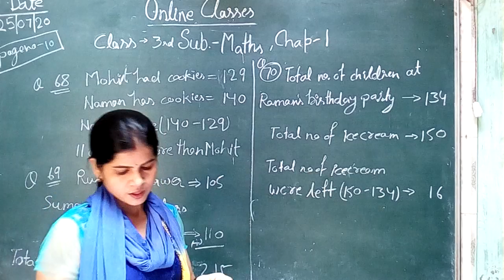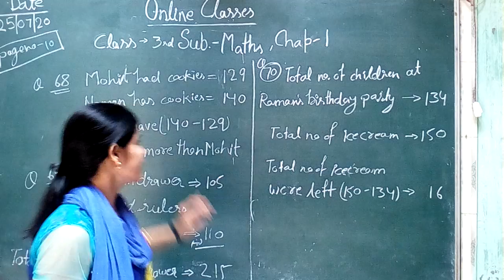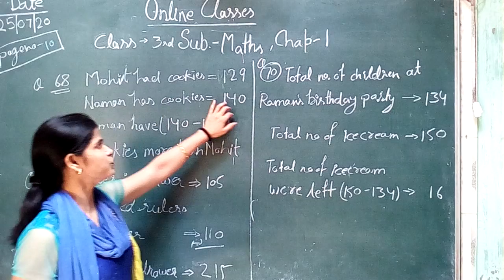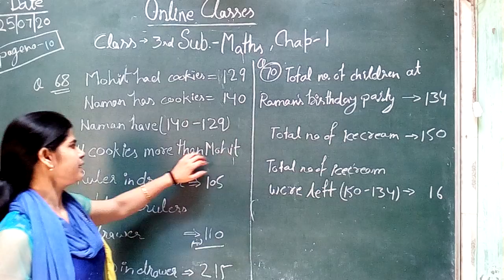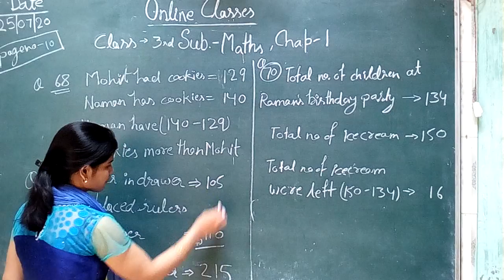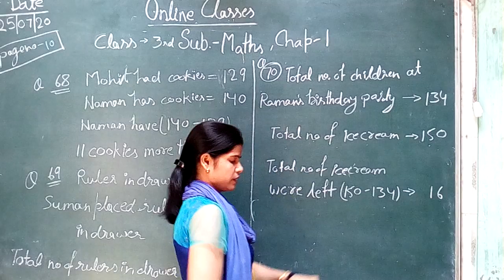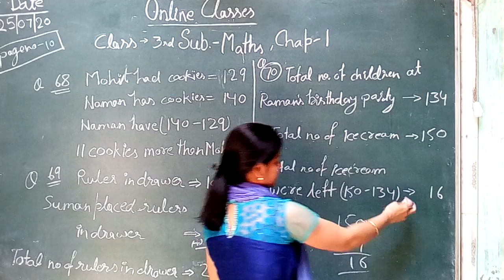class 3 chap1 maths